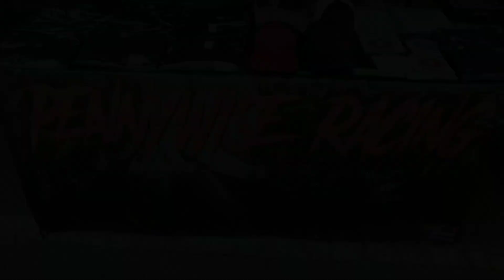Nut Up or Shut up No PREP Street car coverage with various small tire passes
Another good day of racing with some really fast passes from some of the small tire guys.